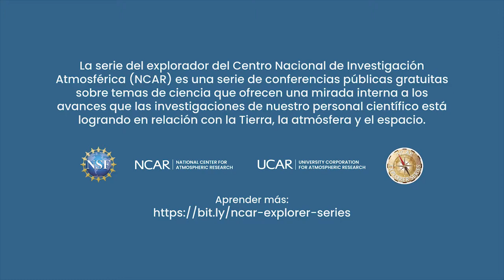Avance: La ciencia de los huracanes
Alguna vez se han preguntado ¿cómo se forman los huracanes y cómo llegan a ser tan destructivos? O tal vez: ¿cómo los meteorólogos pueden predecir a dónde se dirige un huracán y cuán fuerte será en el futuro? Más aún, ante las proyecciones de un continuo calentamiento global, muchas personas se preguntan si habrá más huracanes en el futuro o si ocasionarán más daños.

En esta Conversación de la Serie del Explorador, platicamos con la Dra. Rosimar Ríos-Berríos de NCAR para contestar algunas de estas preguntas y nos proporcionará ejemplos de cómo estudian los científicos la formación y el fortalecimiento de los huracanes.